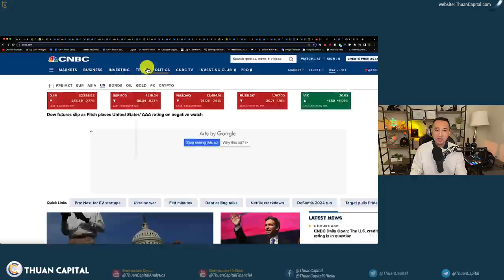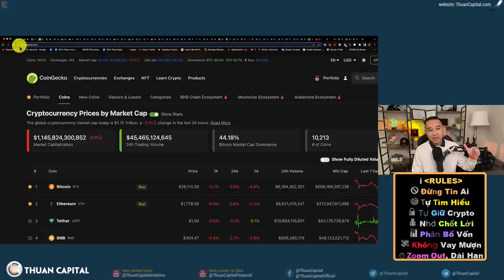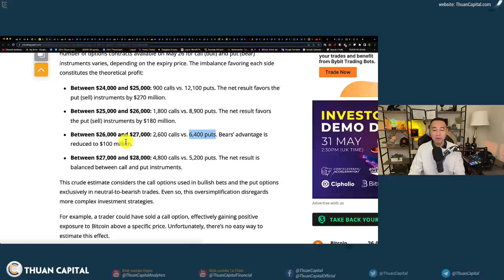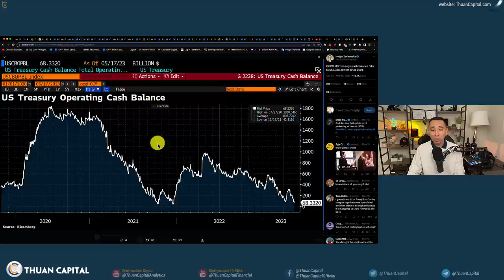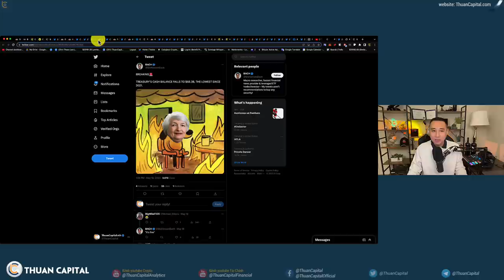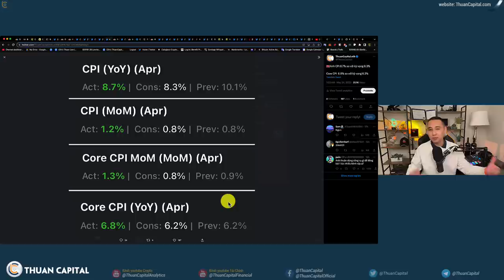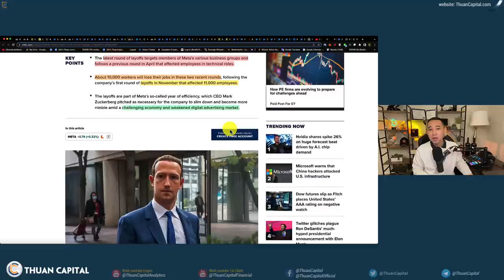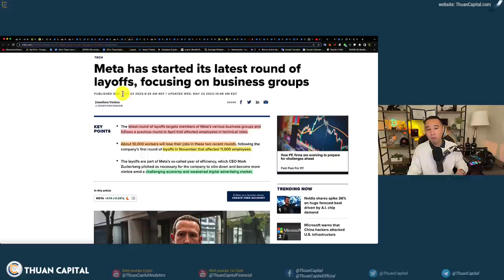1609 (Part 1) Thị Trường Giảm 🔽 | Kho Bạc Hoa Kỳ Còn $68,3 Tỷ | Bất Đồng Quan Điểm Trong Nội Bộ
⏱️ TIMESTAMPS
00:00 - Thị trường giảm 2 ngày nay. Bitcoin xuống hơn $1000 ở trên $26K. Vốn hoá thị trường giảm 3.1%
03:26 - Hợp đồng Option BTC và ETH sẽ đáo hạn. Giá Max pain ở $27.000 đối với BTC và $1.800 với ETH
06:28 - Cập nhật cuộc đàm phán nợ trần giữa Biden và McCarthy
08:53 - Fitch đặt xếp hạng AAA của Hoa Kỳ theo dõi tiêu cực đối với Nợ trần hiện tại của Hoa Kỳ
09:40 - Số dư tiền mặt của Kho bạc Hoa Kỳ giảm xuống còn 68,3 tỷ đô la, thấp nhất kể từ năm 2021
12:37 - 🇬🇧Anh CPI 8,7% so với kỳ vọng 8,3% Core CPI 6,8% so với kỳ vọng 6,2%
14:20 - Văn bản chính thức của cuộc họp FED tháng 5: Bất đồng trong Fed
15:55 - Meta sa thải nhân viên: Đợt cắt giảm mới nhất tập trung vào các nhóm kinh doanh